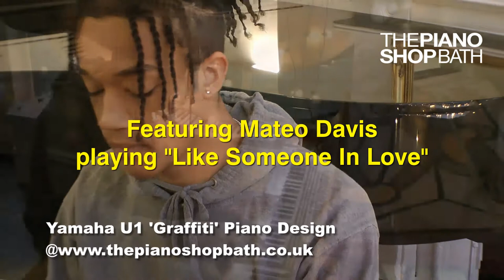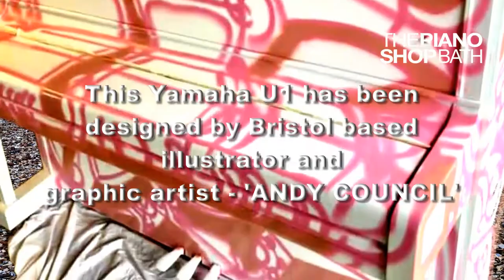Yamaha U1 Graffiti Design Piano @ The Piano Shop, Bath